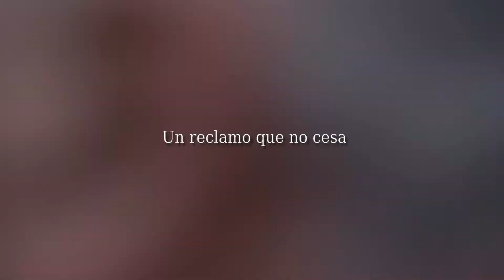CineArgentino // 30/11/2017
ESTA SEMANA EN TU CARTELERA
"Al desierto" (2017) - Ulises Rosell / +13
"Sinfonia en Abril" (2017) - Teresa Saporiti & Claudio Remedi / ATP
"Solar" (2016) - Manuel Abramovich / ATP

30/11/2017